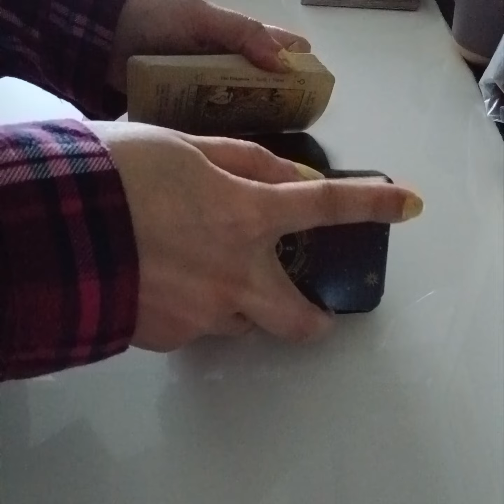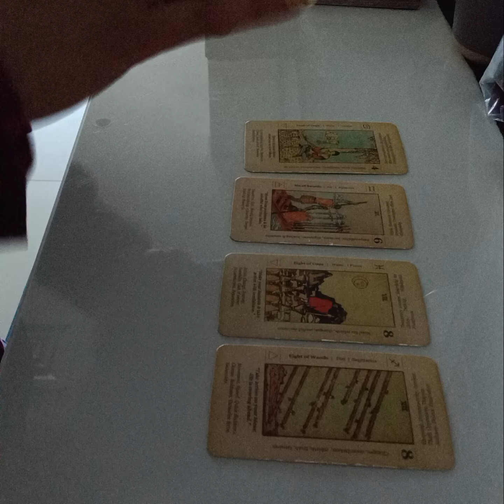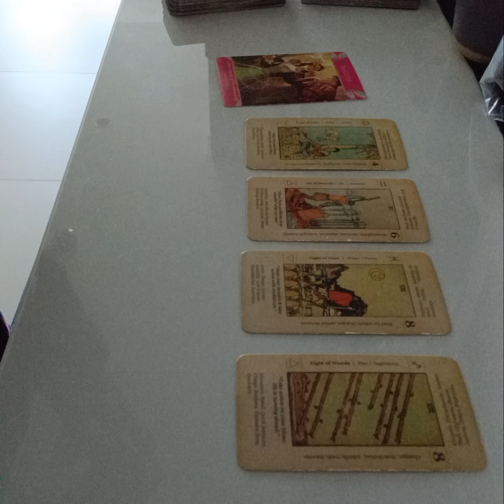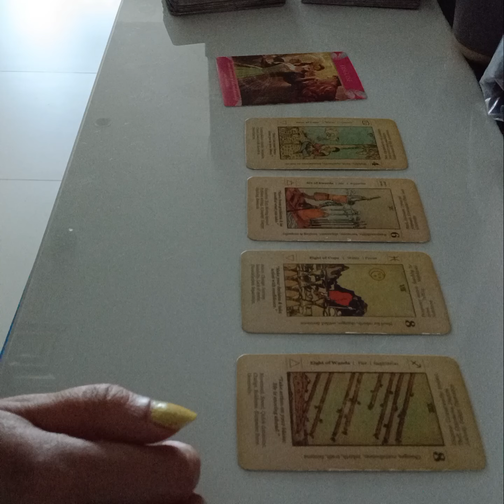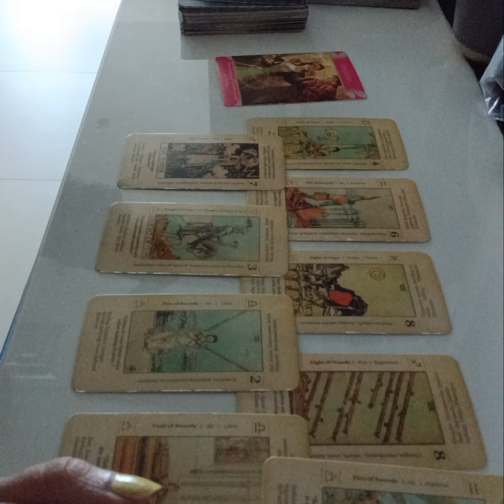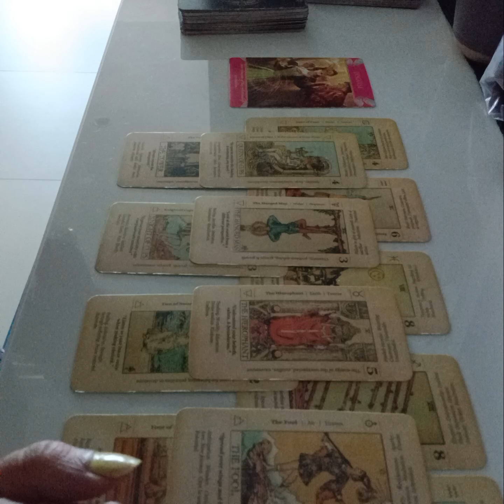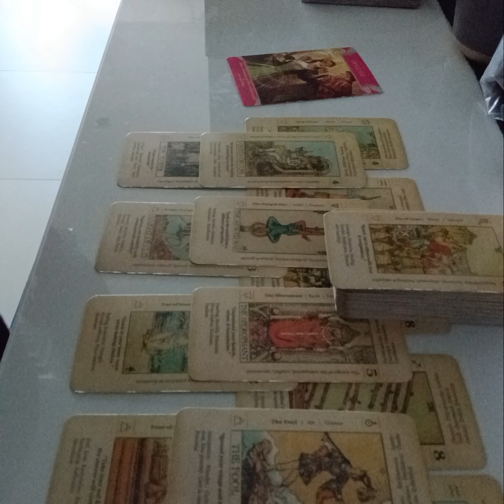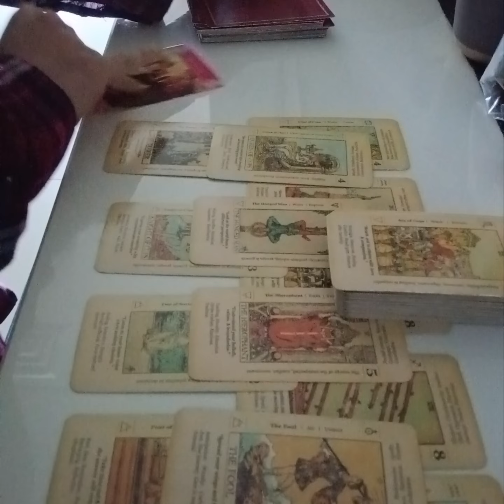Hindi/Urdu : THIRD PARTY SITUATION ~ KYA CHAL RAHA HAI UN DONO KE BEECH ? FUTURE KYA HOGA ?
Services  i  offer :

1- 1 question reading - 35 USD

(5,000 - pkr)

2- 2 question reading - 55 USD

(8,000 - pkr)

3- 3 question reading - 70 USD

(10,000 - pkr)

4- 5 question reading - 100 USD

(16,000 - pkr)

5- Love n Relationships - 100 USD

(16,000 - pkr )

6- 10 Minutes customized  *SPIRITUALLY CHARGED*  affirmations that give 100% RESULTS  - 100 USD

(16,000 - pkr)

7- Consultation and step by step guidance to  MANIFEST  your Dream Desire and Goal.

(50,000 - pkr)

8- Unique Scripting technique to manifest your desire -  80 USD

(13,000 - pkr)

9- Protection from bad influences and energies  - 60 USD

(10,000 - pkr)

10- Removal of Black Magic  - 100 USD

(16,000 - pkr)

(16,000 - pkr)

12- Dream  Interpretation  - 40 USD

(6,000 - pkr)

13- Spiritually Charged Affirmations + Unique Scripting Technique - 150 USD

(25,000 - pkr)

14- Money rituals - 60 usd

(10,000 - pkr)

15- Love Rituals - 100 usd

(16,000 - pkr)

16- Subliminals - 100 usd

(16,000 - pkr)

17- Consultation along with 1 manifestation technique - 100 usd

(16,000 - pkr)

18- Angel guidance - 40 usd

(6,000 - pkr)

19- 5 Minutes Guided Meditation - 50 usd

(8,000 - pkr)

20- 5 Minutes Affirmations - 50 usd

(8,000 - pkr)